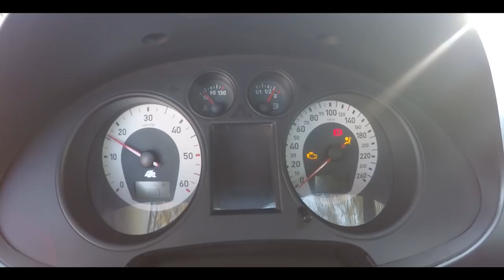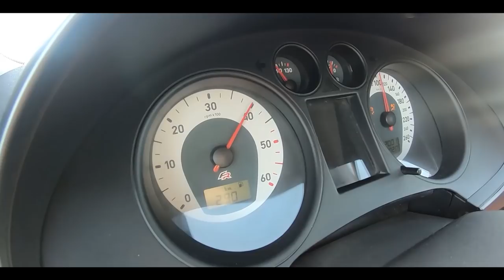Seat Ibiza 6L AM MOTORSPORT com 3XXCV para o próximo Domingo ? Parece bem??